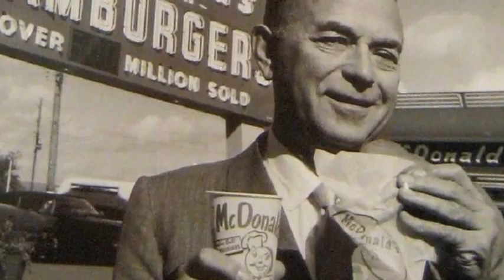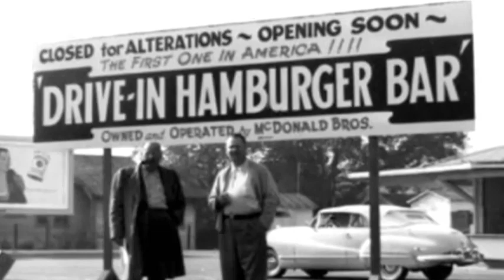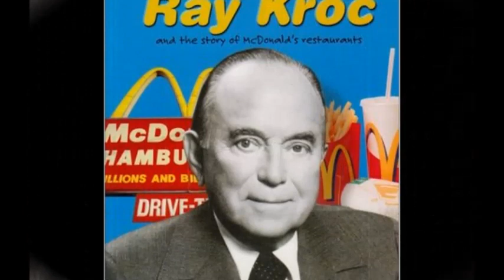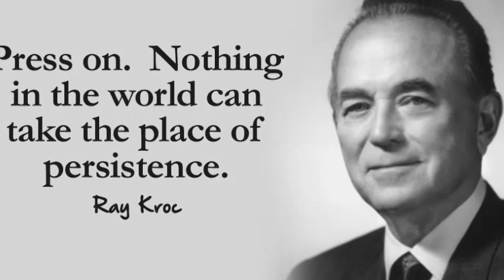Ray Kroc Life History in Tamil and Motivational Video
Ray Kroc -Tamil Motivational  Speech